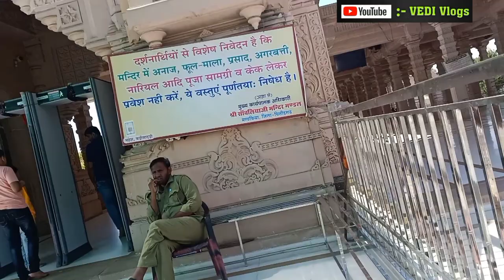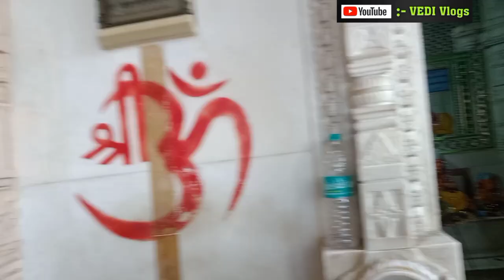Sawariya Seth Mandir ❣️|| Best Train & Plane Route || Mandir Ful Detail Hindi || Khatu Shyam Mandir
JAI HIND 🇮🇳

Ram Ram 🙏